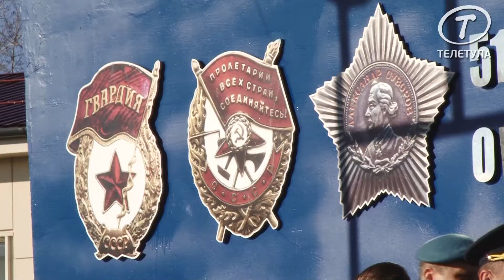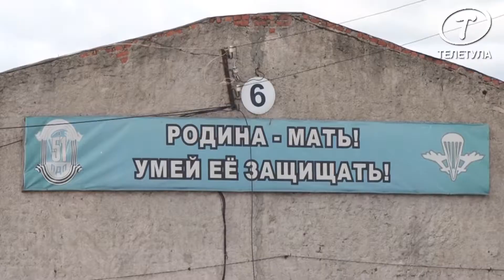В Туле будущие железнодорожники провели военно-патриотический сбор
1 октября компания ОАО «Российские железные дороги» отмечает день своего рождения и в этот же день в России начинается осенний призыв на воинскую службу.

Тульские железнодорожники решили отметить этот день необычно. Вместе с Тульским областным отделением ВООВ «Боевое братство», Тульским региональным обособленным подразделением Дорпрофжел на Московской железной дороге и 106-й Гвардейской воздушно-десантной Тульской Краснознаменной ордена Кутузова дивизии провели военно-патриотический сбор.